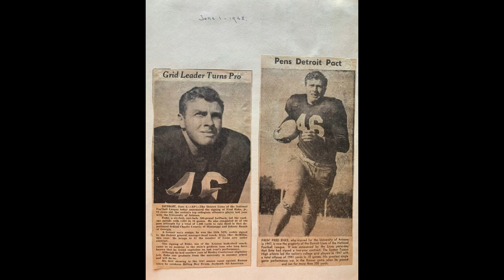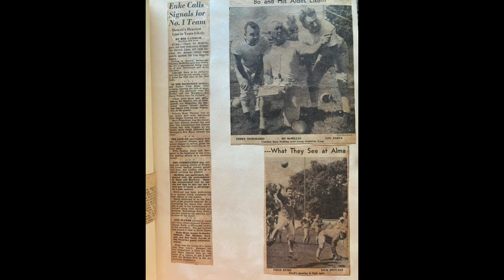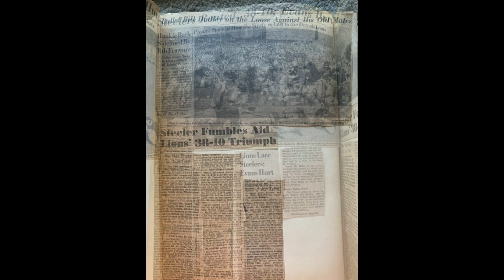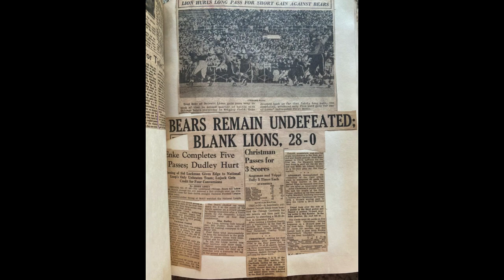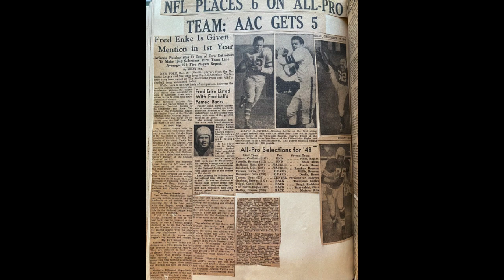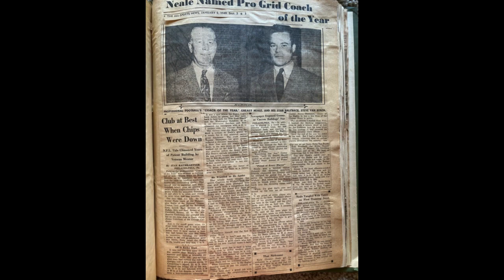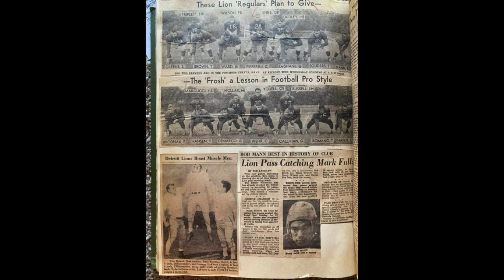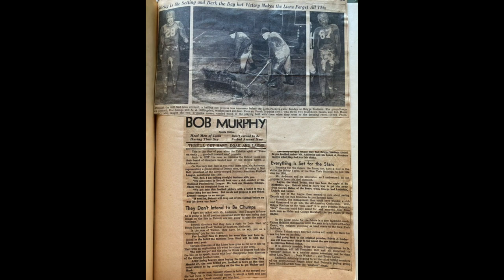1948 1949 Fred W Enke NFL Detroit Lions, Green Scrap Book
This is a video of a Green Scrap Book my grandmother, Ollie Charline Tehon Enke, made of my Dad, Fred William Enke, when he Played NFL for the Detroit Lions in 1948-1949.
By: Denise Enke Latimer Cameron 4/2023